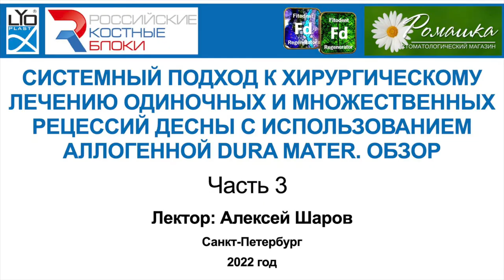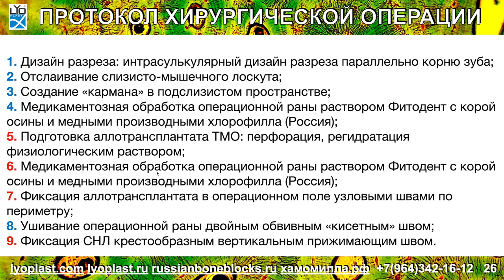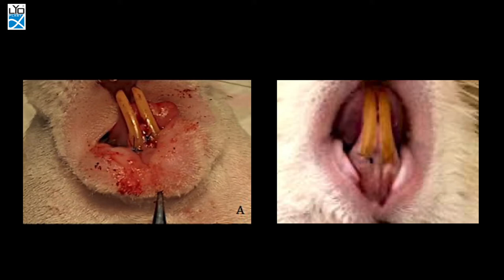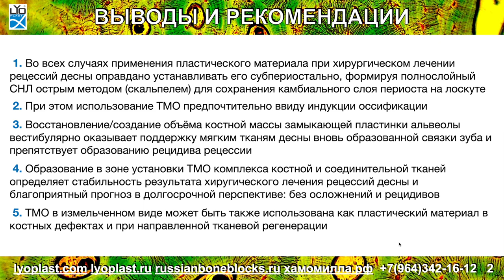Вебинар № 6 Часть 3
Системный подход к хирургическому лечению одиночных и множественных рецессий десны с использованием аллогенной dura mater. Обзор